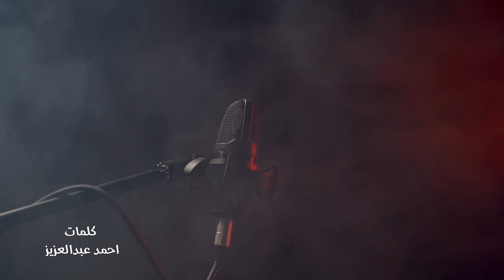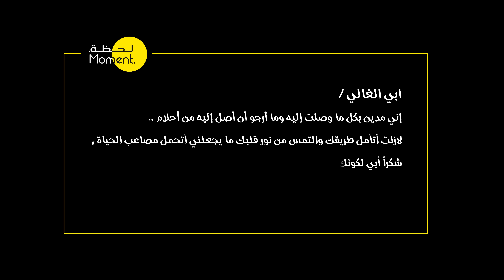ابويا ٢٠٢١ ( حصرياً ) | الياس الستة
. غناء : الياس الستة
بمناسبة
اخراج : عبدالرحمن الغامدي
فكرة : مشاري الحربي
تصوير : سامي بن ماضي
تصميم : رامي
تحريك: خلود ال سرور
تنسيق : ابتهال بازهير
شكر خاص :
مقامات
كلمات: احمد عبدالعزيز

الحان: احمد الخليدي

مكس ماستر : وسيم حسن

كلمات الاغنية :

رساله ل أغلى الغاليين
لظهري وعزوتي وسندي
للى مفيش فى غلاوتة إتنين
أبويا أغلى شىء عندى

جبل راسى عايشين حياتنا فى ظله
على إيده دوقنا وشوفنا الخير كله
أبويا غالى وقيمته غاليه علينا
لو ماتشيلوش  الدنيا نشيلو فعنينا

أبويا فوق الراس والعين
وكلامة سيف يمشى علينا
حكمة وصبر شهور وسنين
وربنا يخليه لينا

انستقرام لحظة : @Momentsa
تيك توك لحظة : @momentsa
تويتر لحظة : @moment_sa

توزيع ديجيتال شركة قنوات ميوزك